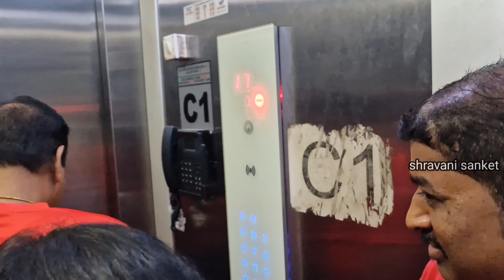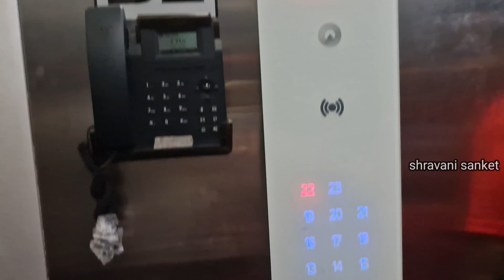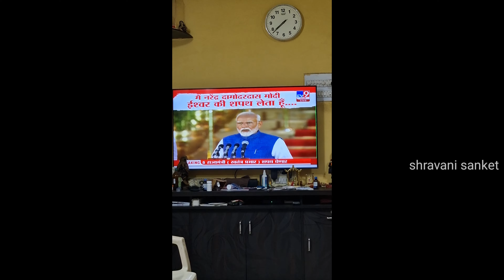दादाच्या birthday साठी गेलो लालबाग ला आणि लिफ्ट मध्ये काय झालं बघा 😨 || family vlog